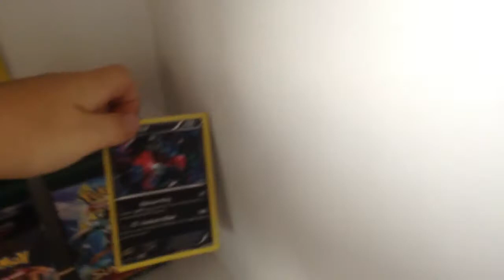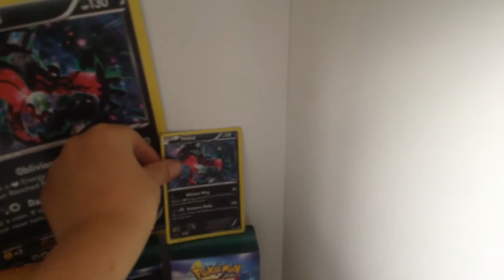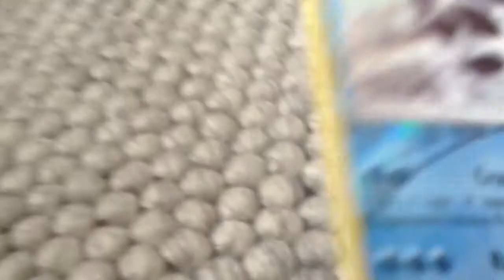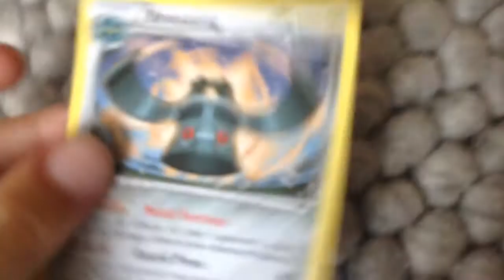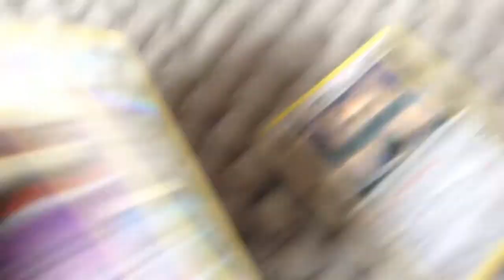Making a shop